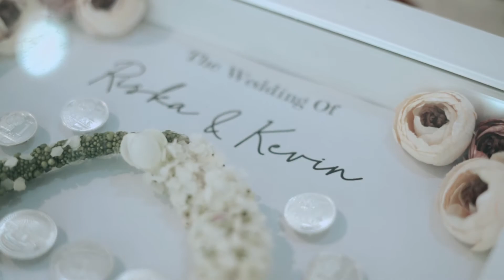Pernikahan Impian - Kevin & Riska - Wedding Clip Muza Picture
MUZA PICTURE | Photography & Videography
Pati : Trimulyo 01/03 Kayen | Bandung :Margacinta Buahbatu